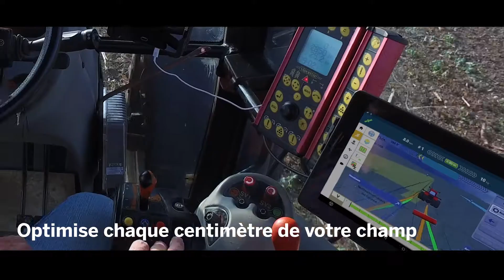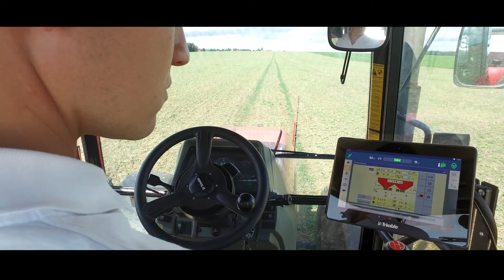Console GFX 750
Quelle que soit la marque de votre équipement, ce système de guidage équipé du Bluetooth et WiFi est prêt à l´emploi et peut être utilisé toute l´année, pour tout type de culture. Compatible ISOBUS, design et facile à utiliser, la console GFX-750™ de Trimble® est un système idéal pour un agriculteur disposant d’une flotte mixte.